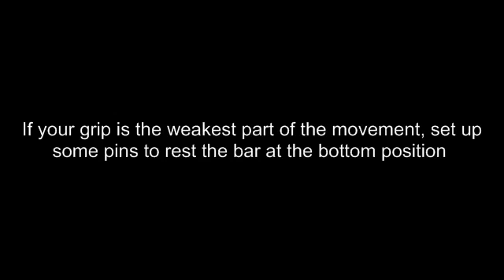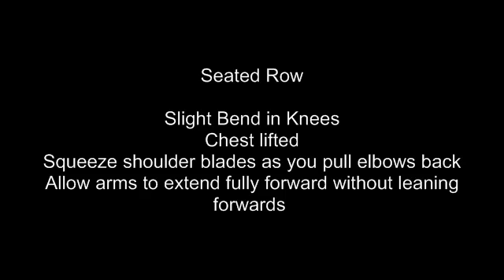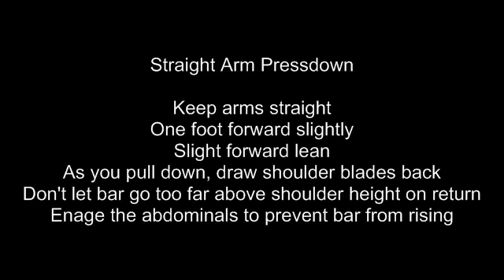Full Body Weights Workout 1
Solihull personal trainers at Cre8 Health and Fitness share a 30-minute full body weights workout you can do if pushed for time over Christmas.  It is suitable for everyone although some basic instruction on technique is recommended!